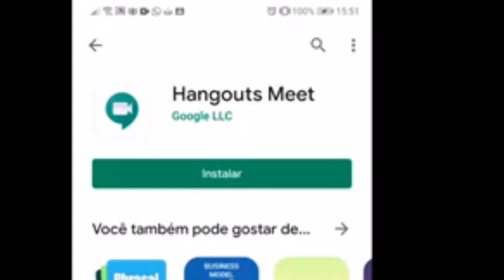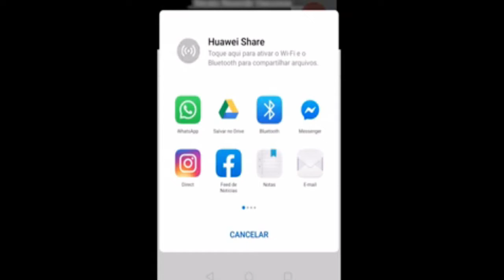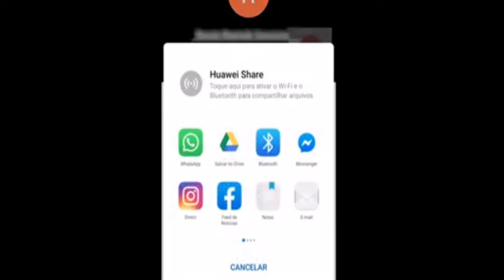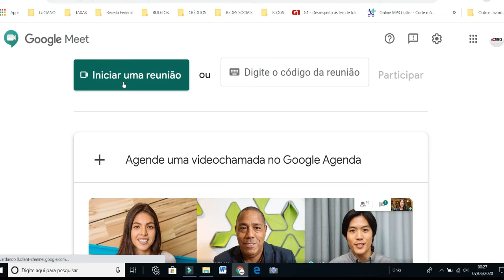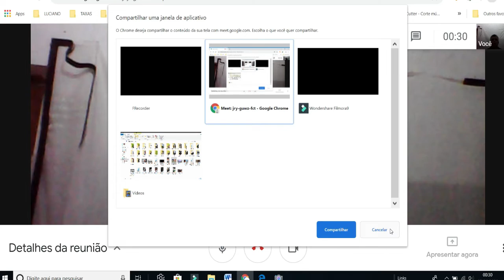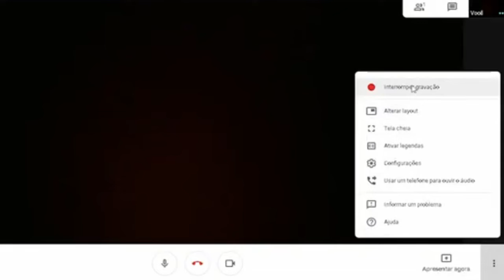Como usar o Google Meet no celular e no computador para fazer reunião e chamada de vídeo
Neste vídeo apresento detalhadamente como instalar e utilizar o Hangouts Meet da Google. Esta ferramenta permite criar reuniões virtuais com apresentação de documentos.
O Google Meet é um aplicativo de videoconferência do Google disponível para Android e iPhone (iOS). A ferramenta, que antes era exclusiva para assinantes do GSuite, liberou o acesso grátis a todos os usuários do Gmail gradativamente a partir desta segunda-feira (4). O app permite fazer videochamadas com até 100 pessoas, e fornece ferramentas como compartilhamento de tela e legendas instantâneas.
O acesso gratuito do Google Meet vai até 30 de setembro, como uma alternativa para realizar reuniões corporativas virtuais ou aulas à distância durante o regime de home office com a quarentena. O programa também pode ser usado em computadores com Windows e macOS, pelo site meet.google.com. Confira a seguir como usar o Google Meet para fazer chamadas de vídeo e compartilhar a tela do celular.